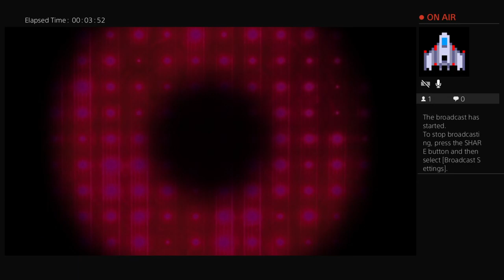let's play Pac Man championship 2 edition